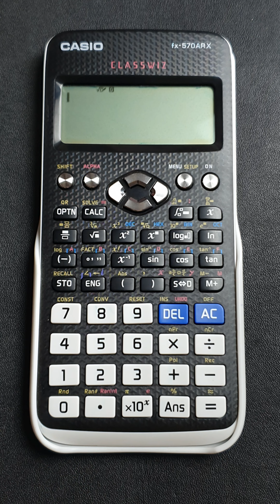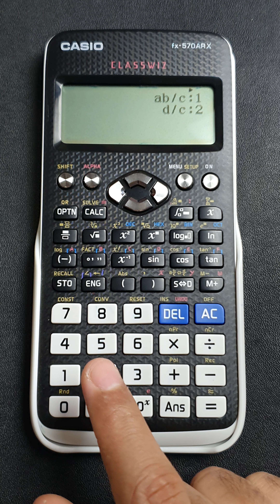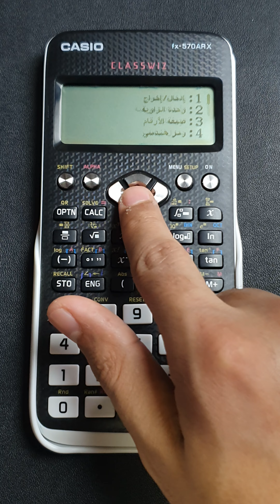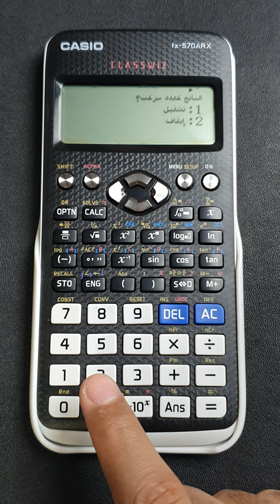الاعدادات الاساسيه لإصدار ARX